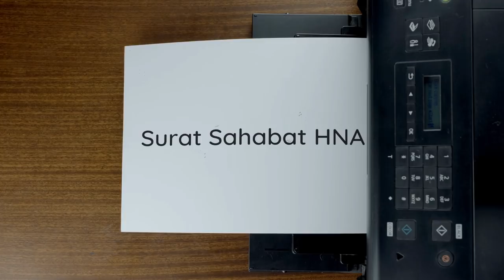KENAPA HIDUPKU PENUH UJIAN; Habib Novel Alaydrus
Jazaakumullaah khoiron ☺️🙏

Info Lengkap klik Solusi Saat Ujian Menghampiri, simak video ini sgera.

Bergabunglah dengan Santri Virtual, Nyantri Secara Online Bersama Habib Novel Alaydrus dengan cara klik link berikut :

Jika berminat kajian Zoom Eksklusif bersama Habib Novel Alaydrus segera daftarkan diri Anda VIA WA ke